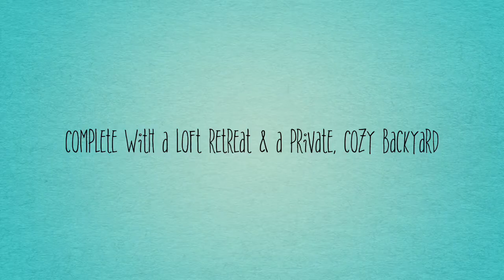158 Essex St. Sarnia